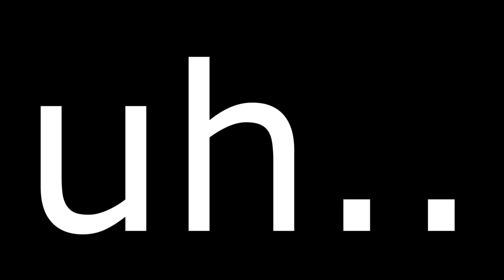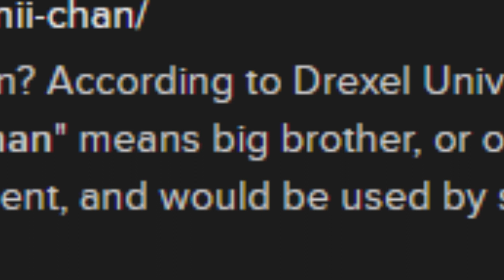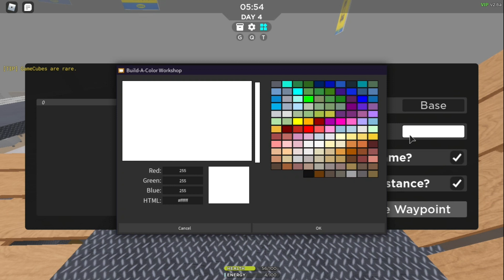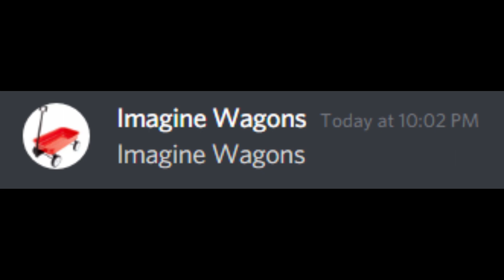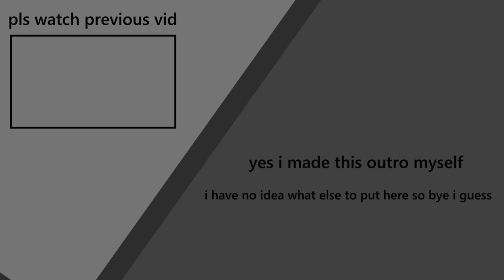SCP 3008.. again (with zyon)